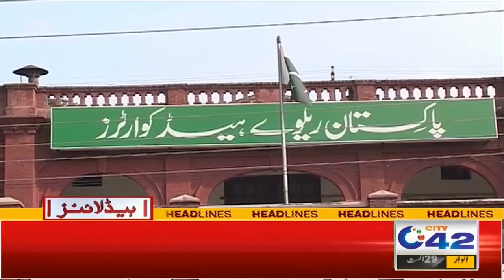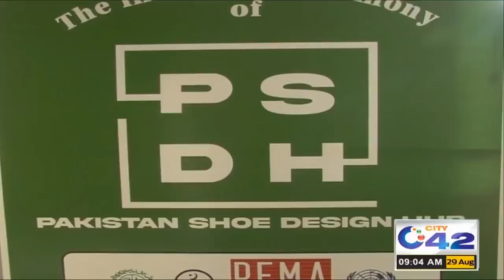Big News For Pakistan | 9am News Headlines | 29 Aug 2021 | City42